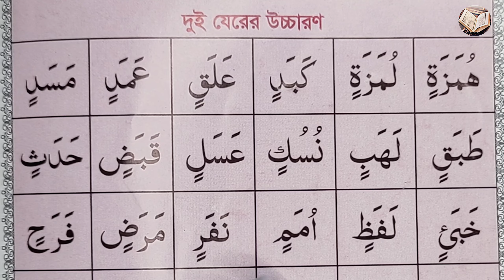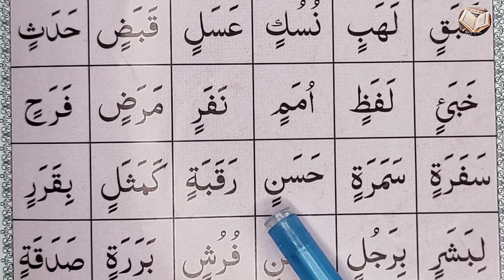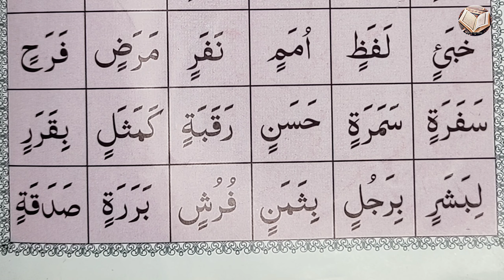Pronunciation technique with two Course to learn how to do it Noorani Qaida education Teaching Quran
It is an online based madrasa system.